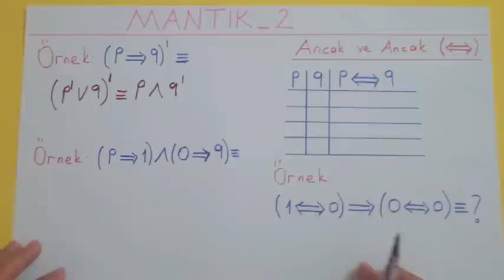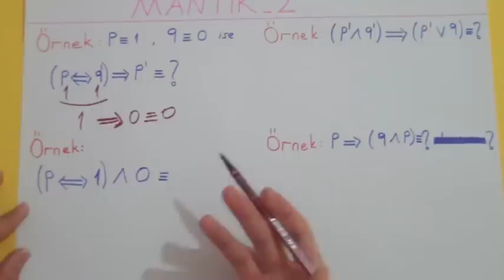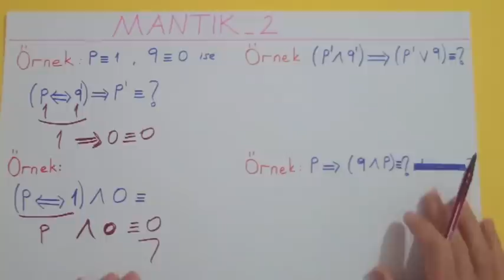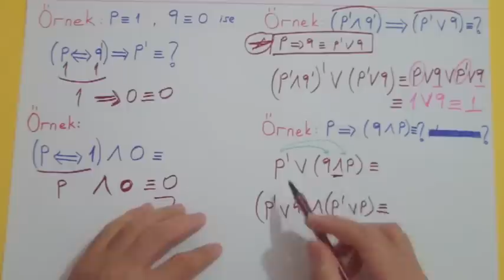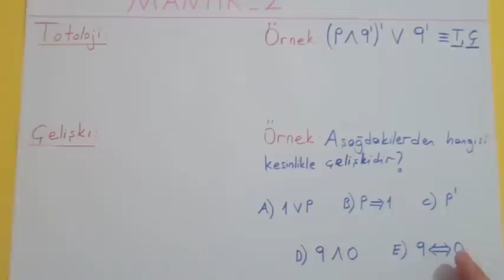MANTIK 2 - Şenol Hoca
9.sınıf    YGS